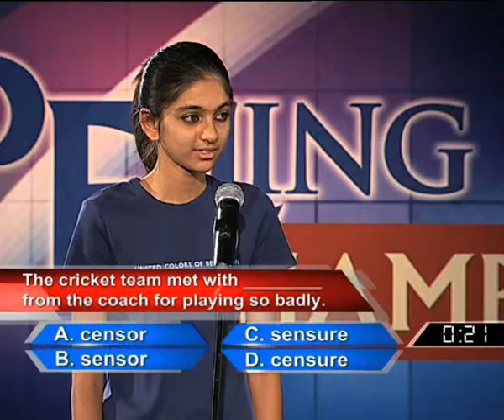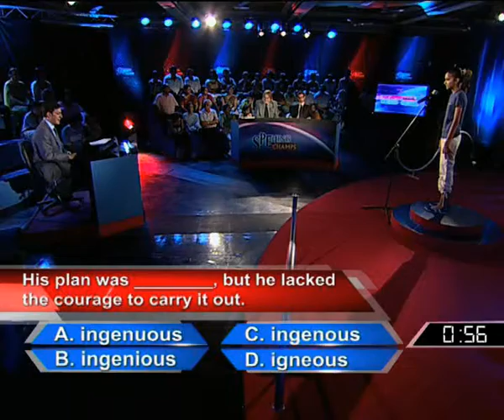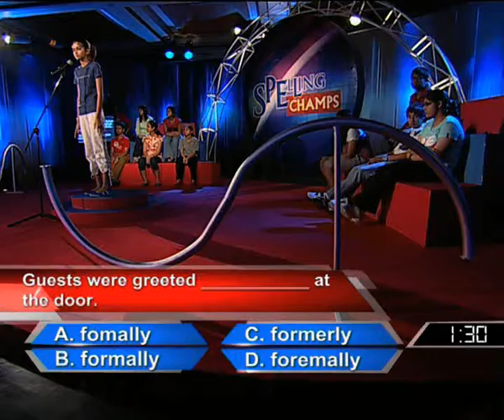Spelling Champs, ESPN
Spelling Champs, ESPN. Show Director-Soumitra Dey